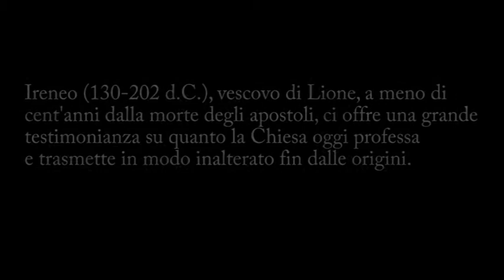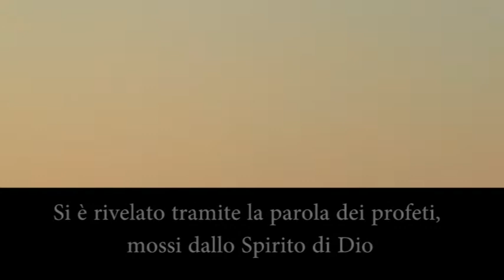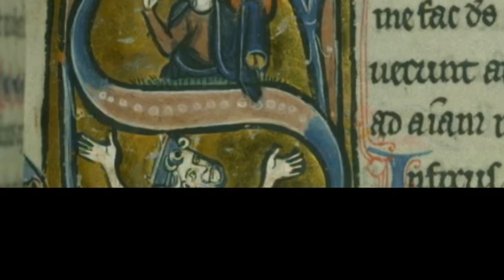IRENEO DI LIONE - L'opera salvifica di Dio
Ireneo, vescovo di Lione nel II sec. d.C., manifesta l'opera salvifica di Dio ponendo in luce la presenza del Figlio e dello Spirito Santo, e indicando quale sia il fine soteriologico dell'Incarnazione del Verbo: l'incontro fra Dio e l'uomo.